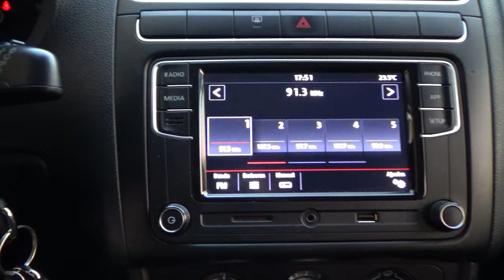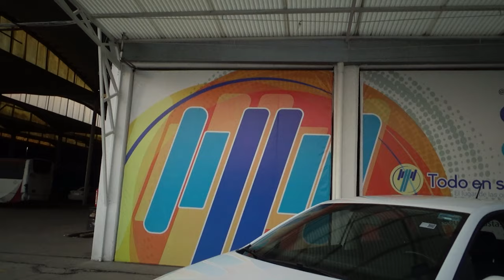Volkswagen / Polo / 2020 - 12052